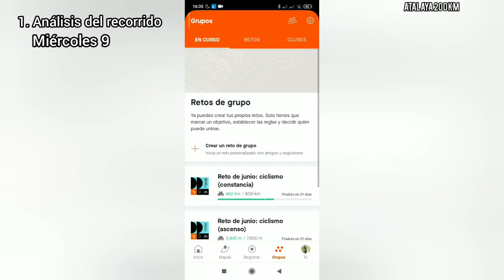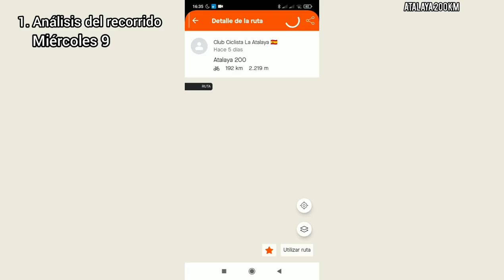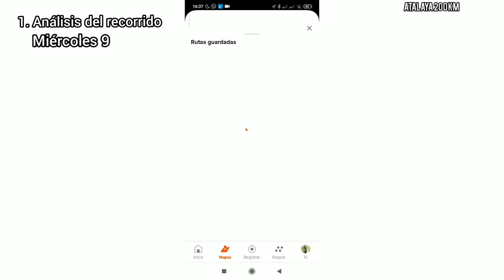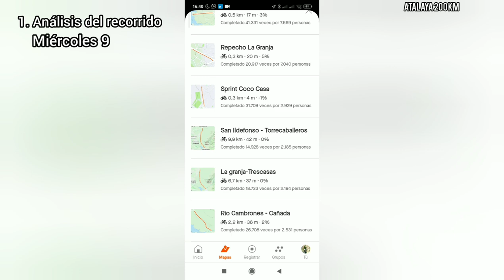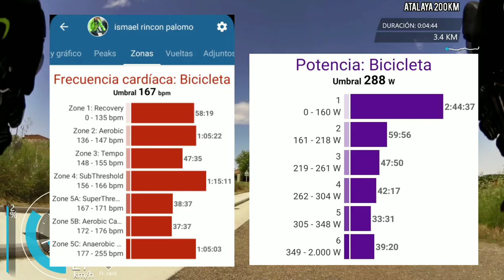RETO 200KM "la chujand" // LA ATALAYA club ciclista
RETO COMPLETADO 💪. Video ANALISIS resumen del DESAROLLO de el RETO 200km del CC La Atalaya que se celebro el 13/6/21.
Es un VIDEO COMPLETO del evento por eso es tan largo, le partido en varias partes que os pongo a continuacion si queréis ir mas al grano:
0:00 - intro
 1:31 -1. ANALISIS DEL RECORRIDO Y PERFIL EN STRAVA
6:26 -2. PREVIA DEL SABADO, ULTIMOS DETALLES
9:17 -3.  DOMINGO DIA DEL EVENTO 13/6/21
12:56 -4. RESUMEN DEL RESTO DE LA ACTIVIDAD
22:12 -5. SUBIDA COMPLETA ALTO DE LA SERREZUELA. bonus track

Los video cortos los subo a Facebook e Instagram por si queréis pasaros a dar un vistazo.